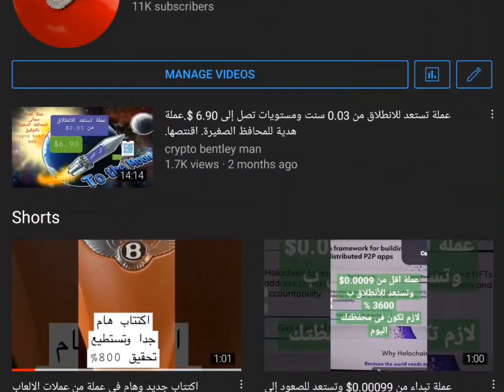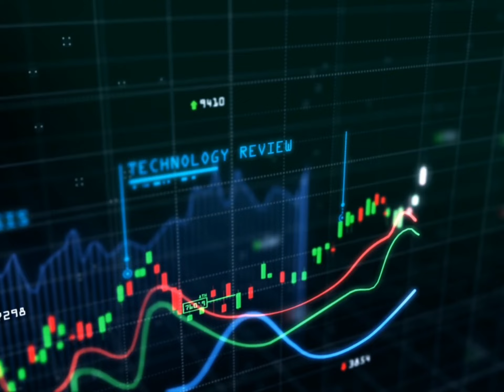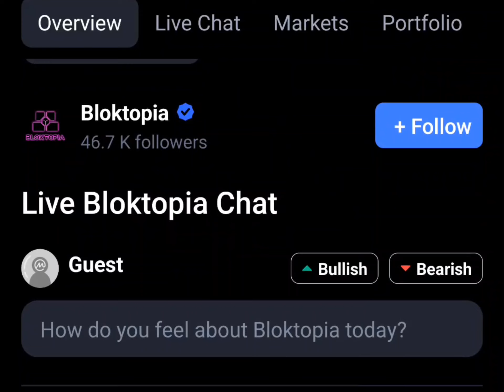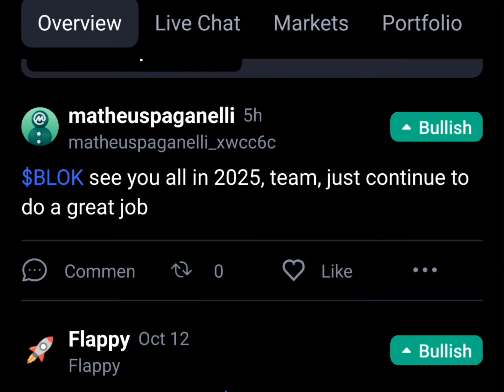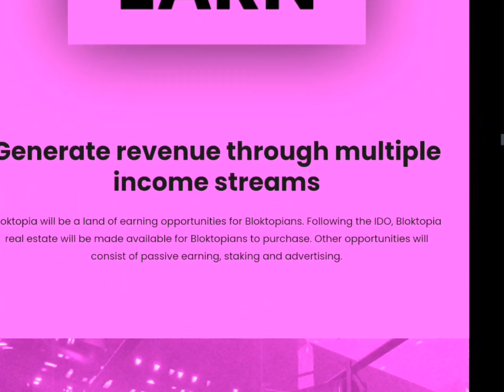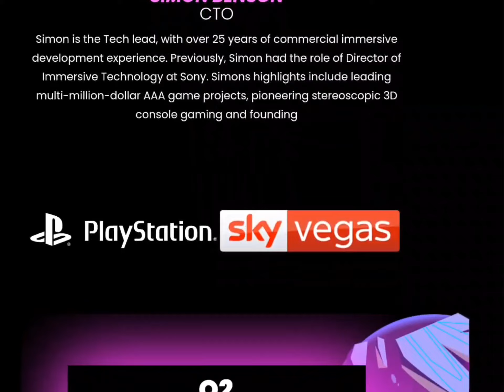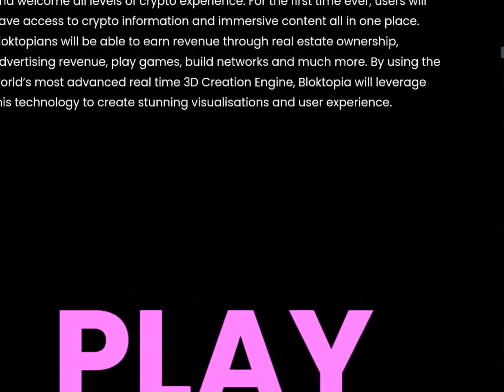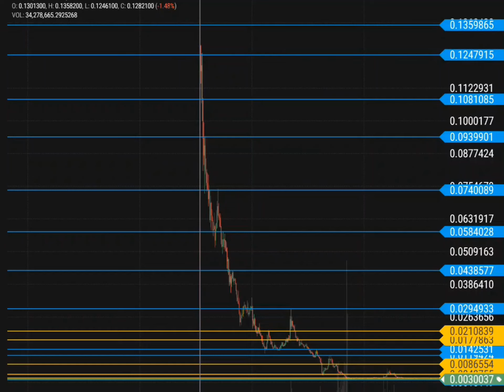عملة من أهم عملات الألعاب الميتافيرس.بسعر0.003$.تستعدللانطلاق فبامب3500%.المستقبل القادم والميتافيرس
تدفع مقدما .
تقسيم الربح أسبوعيا
60 % لصاحب المحفظة.
40 %لصالح القناة ترسل على

رابط ال OPENSEA وأعمال  ال NFT الخاصة بالقناة

رابط الصفحة

قناة اليوتيوب.

حساب الانستجرام.

والله المستعان.